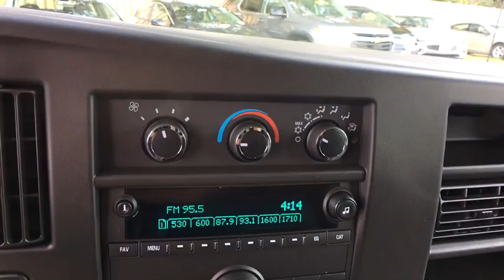2018 Chevrolet Express Cargo Van Sterling, Leesburg, Vienna, Chantilly, Fairfax, VA T80868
New 2018 Chevrolet Express Cargo Van available in Sterling, Virginia at Ted Britt Chevrolet. Servicing the Leesburg, Vienna, Chantilly, Fairfax, VA area.
2018 Chevrolet Express Cargo Van  - Stock#: T80868 - VIN#: 1GCWGAFP0J1344990

2018 Chevrolet Express 2500 Work VanbrbrPriced below KBB Fair Purchase Price! Price includes: $3;500 - General Motors Consumer Cash Program. Exp. 10/31/2018; $500 - GM Competitive Lease Private Offer. Exp. 10/31/2018
Bumpers  front and rear painted Black with step-pad|Door  swing-out passenger-side  60/40 split|Glass  Solar-Ray light-tinted  all windows|Headlamps  dual halogen composite|Mirrors  outside manual  Black|Tire  spare LT245/75R16E all-season  blackwall located at rear underbody of vehicle|Tires  front LT245/75R16E all-season  blackwall|Tires  rear LT245/75R16E all-season  blackwall|Wheels  4 - 16' x 6.5' (40.6 cm x 16.5 cm) steel includes Gray center caps and steel spare|Wipers  front intermittent wet-arm with pulse washers|Air conditioning  single-zone manual (Not available with (R6G) air conditioning delete.)|Assist handles  driver and right-front passenger|Cargo tie-downs 6 D-ring attachments on cargo area floor (Not available with (Y3H) Paratransit Package  (5BV) Upfitter electrical provisions or (ZP6) 5-passenger Express Crew Van.)|Console  engine cover with open storage bin|Cup holders  3 on the engine console cover|Defogger  side windows|Door locks  power with lock-out protection (Included with (ZQ2) Power Convenience Package. NOTE: Does not include (ATG) Remote Keyless Entry. (ATG) Remote Keyless Entry must be ordered separately.)|Driver Information Center includes fuel range  average speed  oil life  tire pressure monitoring  fuel used  ice warning  engine hours  average fuel economy  tachometer  and maintenance reminders. Compass and outside temperature available if equipped.|Floor covering  full-length Black rubberized-vinyl (Not available with (RFM) rear floor covering delete  (5BV) Upfitter electrical or (PCH) Hotel Shuttle Package.)|Headliner  cloth  over driver and passenger|Instrumentation  analog with speedometer  odometer with trip odometer  fuel level  voltmeter  engine temperature and oil pressure|Lighting  interior with 4 dome lights 1 overhead and 3 LED's on cross members in cargo area  includes defeat switch and door handle-activated switches|Mirror  inside rearview includes Rear Vision Camera display|Oil life monitor|Power outlet  120-volt|Power outlets  2 auxiliary on engine console cover with covers  12-volt|Seating arrangement  driver and front passenger high-back buckets with head restraints and vinyl or cloth trim (Not available with (AJ3) driver-side only frontal air bag.)|Seats  front bucket with vinyl trim and outboard head restraints  includes inboard armrests. (Requires (**W) interior trim. Includes (DAA) driver and front passenger vinyl visors.)|Steering wheel  steel sleeve column with theft-deterrent locking feature  Black|Theft-deterrent system  vehicle  PASS-Key III|Tow/haul mode selector  instrument panel-mounted|Trim panels  hinged rear side doors and hinged rear doors (Not available with (Y3H) Paratransit Package or (5BV) Upfitter electrical provisions.)|Visors  driver and front passenger  cloth  padded|Warning tones  headlamp on and key-in-ignition|Windows  power (Included with (ZQ2) Power Convenience Package.)|Alternator  105 amps (Not available with (Y3H) Paratransit Package  (C69) rear air conditioning  (9L7) Wiring junction block equipment accessory  (5BV) Upfitter electrical provisions or (LWN) 2.8L Duramax Turbo-Diesel engine.)|Battery  600 cold-cranking amps  maintenance-free with rundown protection and retained accessory power|Body  standard|Brakes  4-wheel antilock  4-wheel disc|Cooling  external engine oil cooler (Not available with (LWN) 2.8L Duamax Turbo-Diesel engine.)|Engine  4.3L V6 with Direct Injection and Variable Valve Timing  includes aluminum block construction (276 hp [206 kW] @ 5200 rpm  298 lb-ft of torque [404 Nm] @ 3900 rpm) (Reference the Engine/Axle page for availability.)|Exhaust  aluminized stainless-steel muffler and tailpipe|Frame  full-length box ladder-type|Fuel tank capacity  mid-frame and approximately 31 gallons (117.3L)|GVWR  8600 lbs. (3901 kg) (Reference the Engine/Axle page for availability.)|Rear axle  3.42 ratio (Reference the Engine/Axle page for availability.)|Rear wheel drive|Steering  power includes EPS electronic power steering|Suspension  front independent with coil springs and stabilizer bar|Suspension  rear hypoid drive axle with multi-leaf springs|Transmission oil cooler  external (Not available with (LWN) 2.8L Duramax Turbo-Diesel engine.)|Transmission  8-speed automatic  electronically controlled wi